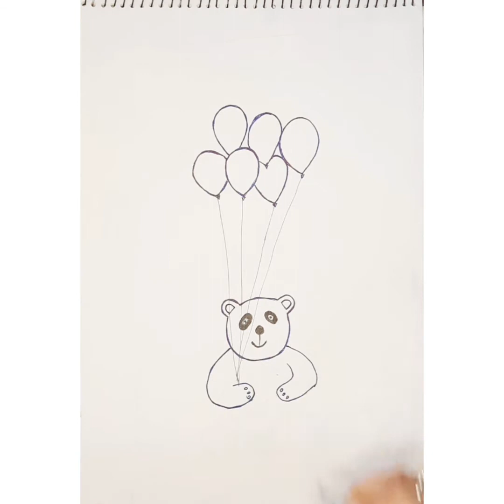Drawing of Panda flying with Balloons/ Panda Drawing for kids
Its a drawing of Panda flying with Balloons.. its an easy drawing for kids.. i hope you'll enjoy the video